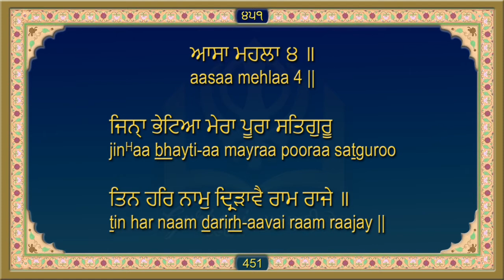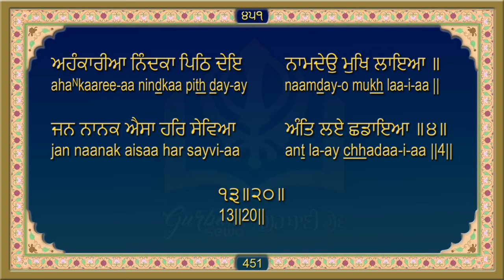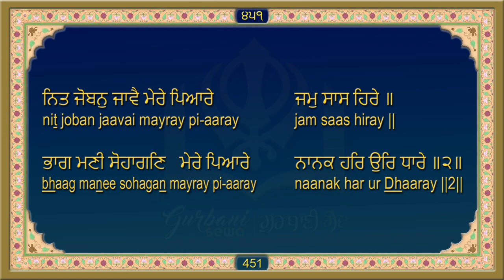ਸਹਿਜ ਪਾਠ ਸ੍ਰੀ ਗੁਰੂ ਗ੍ਰੰਥ ਸਾਹਿਬ ਜੀ Sri Guru Granth Sahib Ji Ang 451